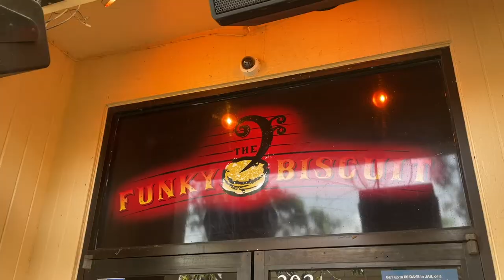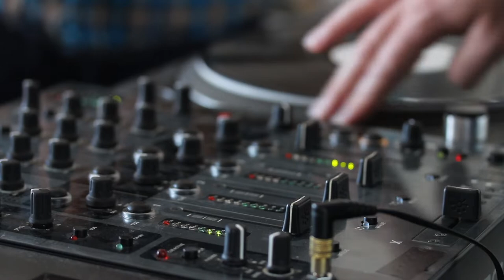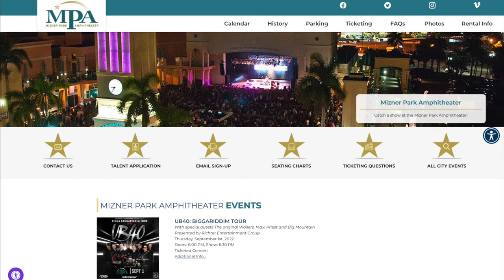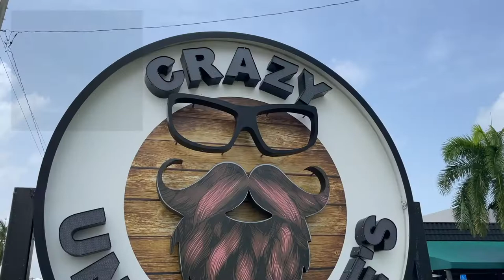3 Best MUSIC Venues in Boca Raton, Cover Bands, Funky Biscuit, Crazy Uncle Mike's, Mizner Park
Boca Raton is home to some of the best music venues in South Florida, and this video will show you where to find them! From funky Biscuit to Crazy Uncle Mike's, this video has everything you need to know about the best music venues in Boca Raton.

If you're looking for a fun night out, check out these music venues in Boca Raton! From cover bands to live music, there's something for everyone to enjoy in this city. With so many options, there's sure to be a music venue that fits your needs!
If you love listening to live music and you are looking for a place to go hear a great band, come with us to the Funky Biscuit, Mizner Park Amphitheater, and Crazy Uncle Mike's in Boca Raton.